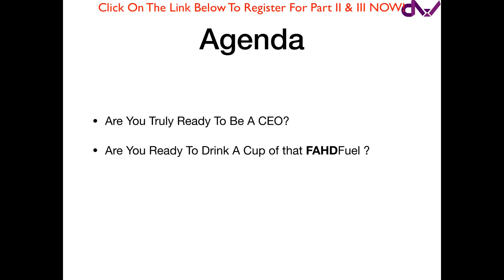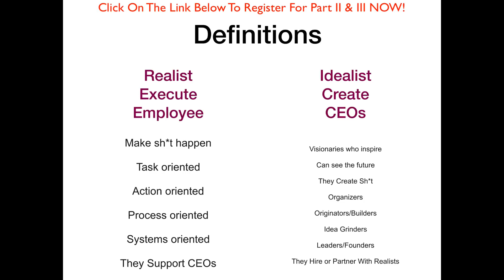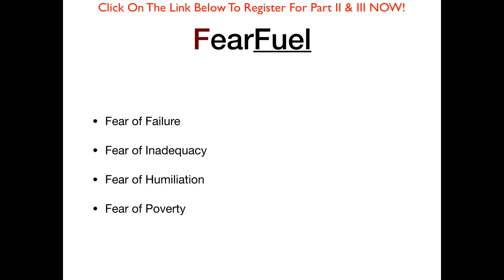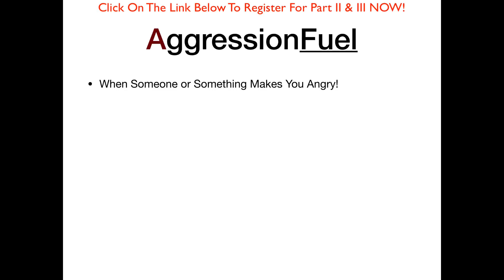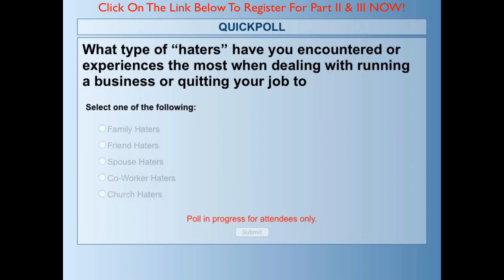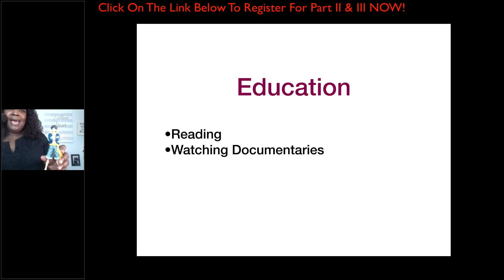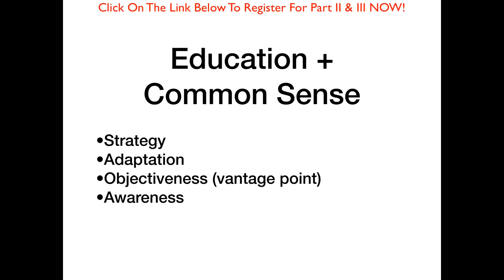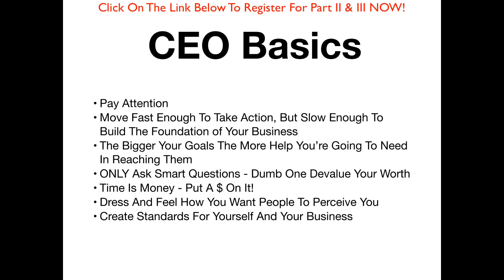[Entrepreneur Training] Video 1 of 3 Going From Employee to CEO Entrepreneur Training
If you're an employee looking to embark on a new career opportunity in entrepreneurship - your thinking of starting a business or have started a business and could use some guidance, this FREE live workshop will get you there.

We discuss drinking your cup of FAHDFuel to recharge your business, business basics and so much more.

Part II and III will be delivered live in March and April and you can join the class for FREE